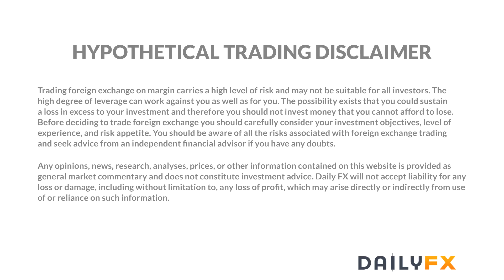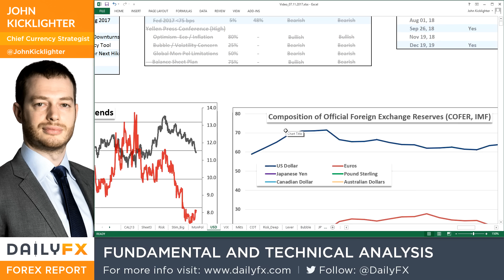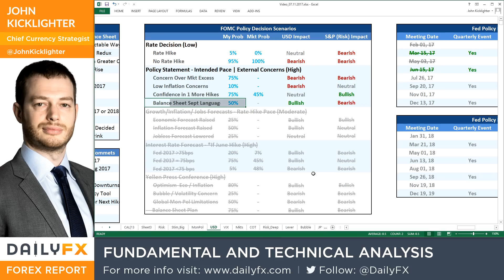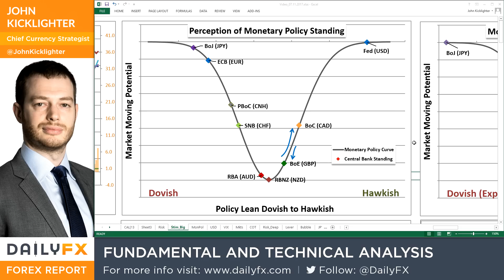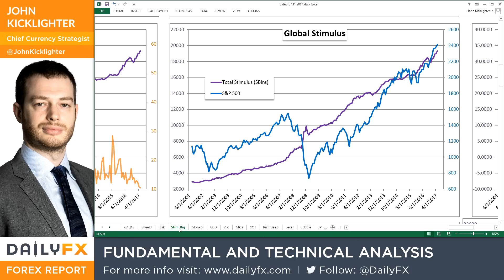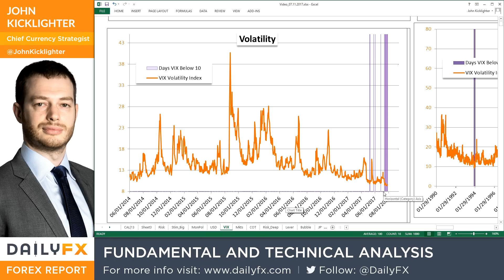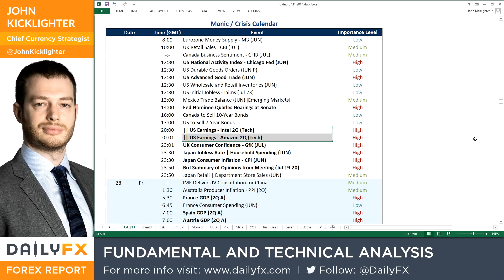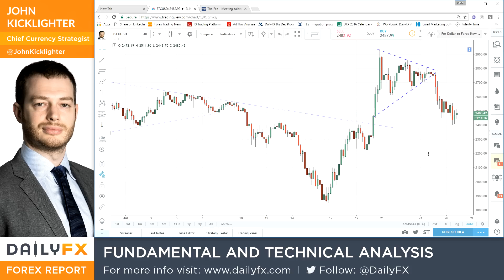Video: EUR/USD On Verge of Clearing 2.5 Year Range High After Fed Hold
Talking Points:

• As expected, the Fed held rates unchanged at its meeting and offered little change to views on its next move
• Debate over the premium owed the Dollar for its relative hawkish standing continues to define key levels and momentum
• Risk trends is also taxed with speculation moving further astray of fundamentals after VIX dipped below 9 and SPX crawls

How are retail FX traders positioning in EUR/USD, AUD/USD, USD/CAD and other majors as these pairs look on the verge of major breakouts or trend development? See the IG positioning data on the DailyFX Sentiment